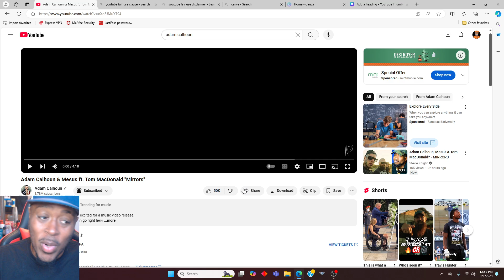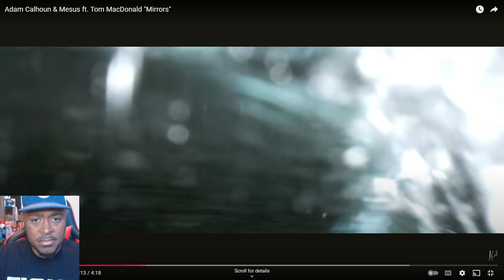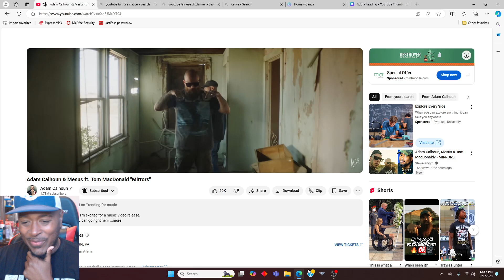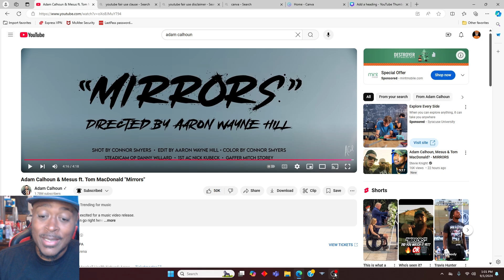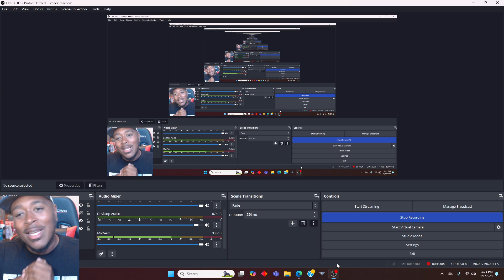THIS IS A BANGER! Adam Calhoun x Mesus x Tom Macdonald- Mirrors Reaction